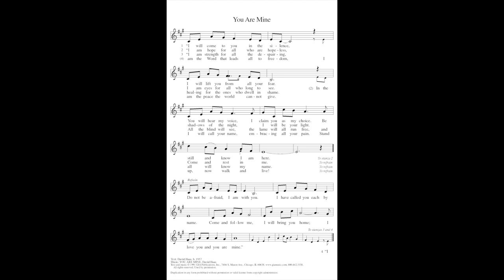ELW 581 - You Are Mine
This week begins Tyler's favorite hymns! Next, in a series of videos for the Lindsborg Hymn Project: ELW 581, You Are Mine, recorded by Tyler Breneman on the 2017 Baldwin Grand Piano at Messiah Evangelical Lutheran Church in Lindsborg, Kansas. Dedicated to Joe & Ashley Wolf.

From Pastor Amy:
God speaks to us through this text, reassuring us of God’s love, presence, and abiding grace for us. We are claimed by God as we walk through all life offers us in this fallen world. May you know the abiding peace of Christ as you live claimed by God as God’s child.